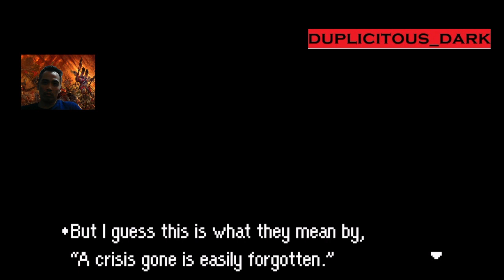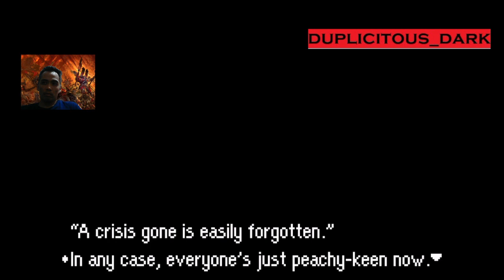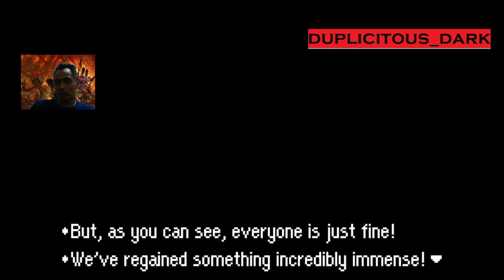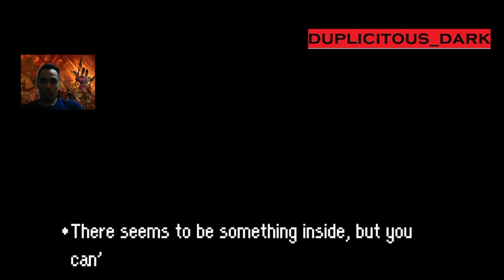Let's play Nintendo Gameboy Advance RPG Mother 3 part 14 The Masked Man Revealed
Timecodes
0:00 - intro